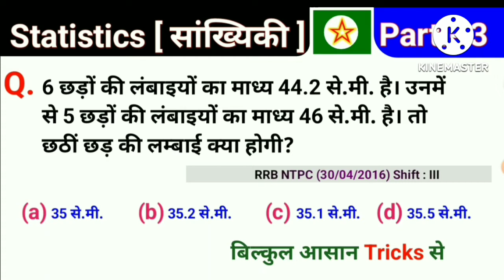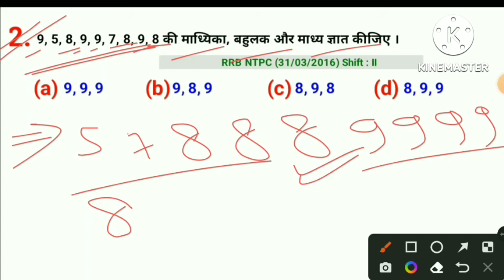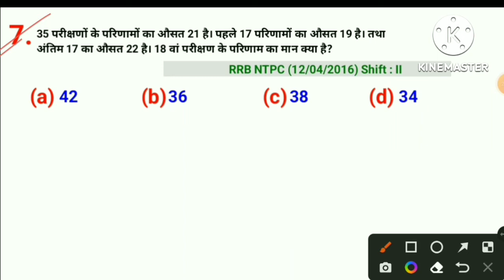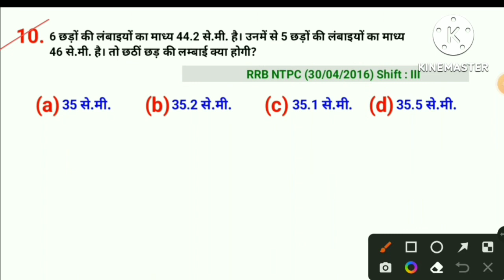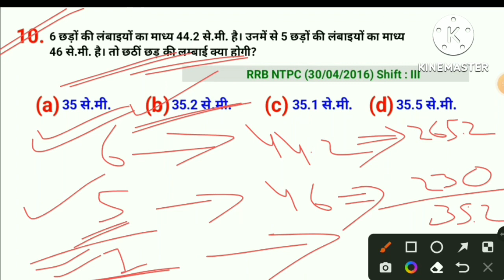Statistics (सांख्यिकी) का सुपर - फास्ट रिवीजन class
☆   Statistics   ☆